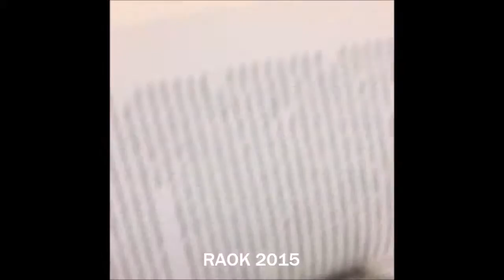Green Bay Southwest Community Service Video